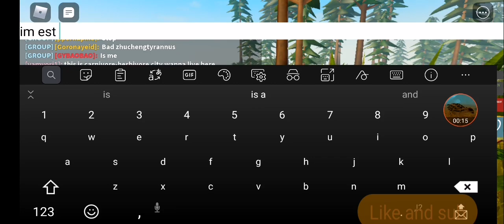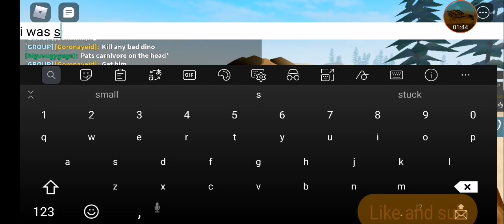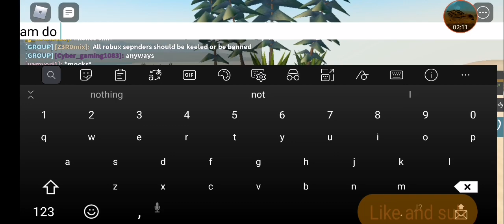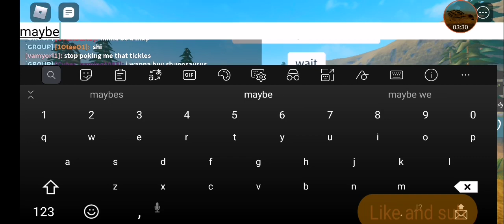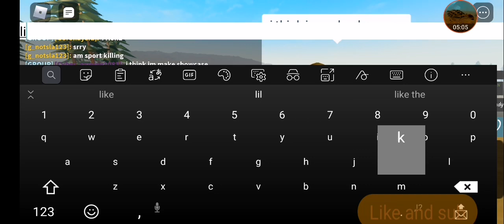Random vid of potato